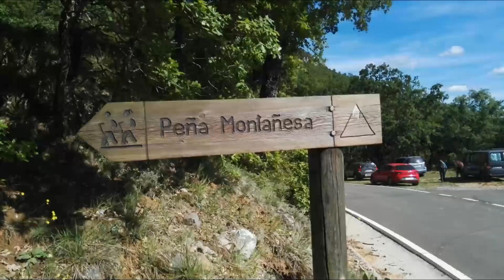LA PEÑA MONTAÑESA 20-5-2017